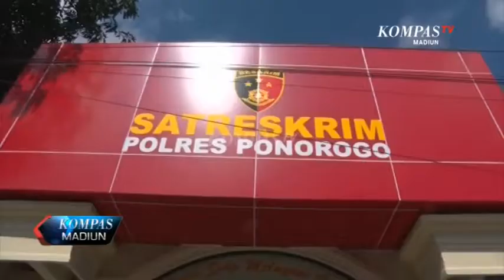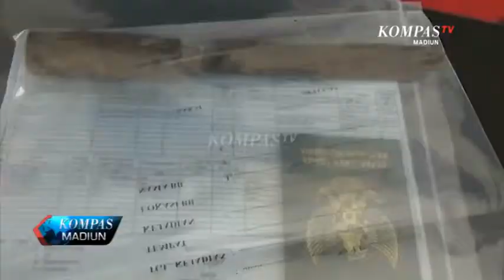Kompas Madiun Eps.220 (Seg 2)